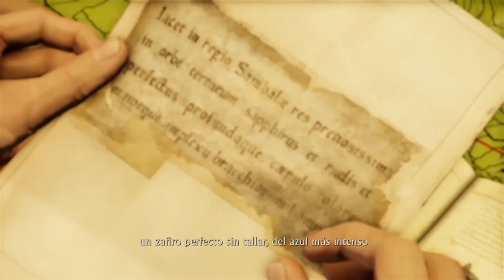Uncharted 2 - cap.2 - Nos traicionan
Creador de mi avatar y banner:
MGLARTSTM